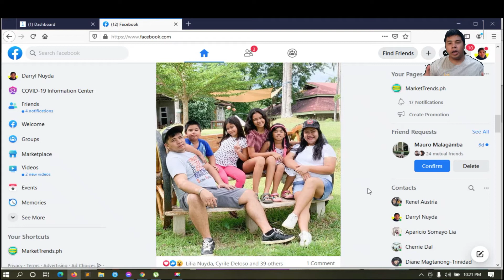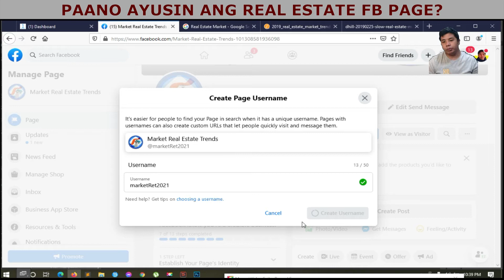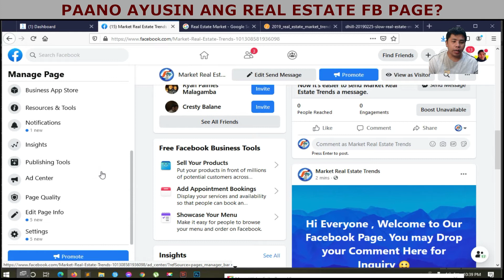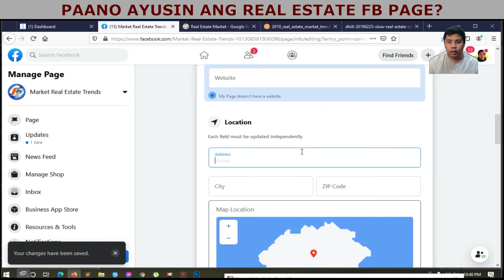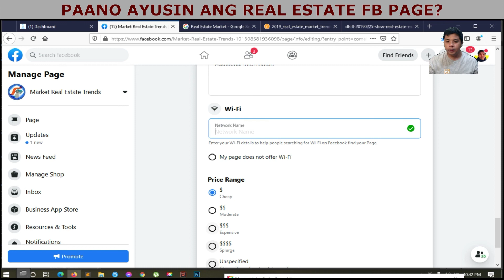PAANO AYUSIN ANG REAL ESTATE FB PAGE? V002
PaanoAyusin ang Real Estate Facebook Page Panuorin pa ang ibang mga basic videos Series

Facebook Page: Success with Darryl Nuyda
Messenger: m.me/meetdarrylnuyda

About: sa Video ito ne Darryl Nuyda nagtuturong gumawa ng facebook page. gamit ang facebook businesssuite para tulungan ka mag grow sa business.